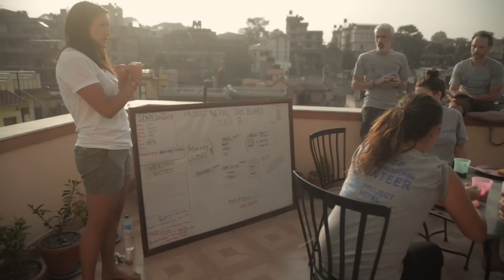All Hands Volunteers: Project Nepal